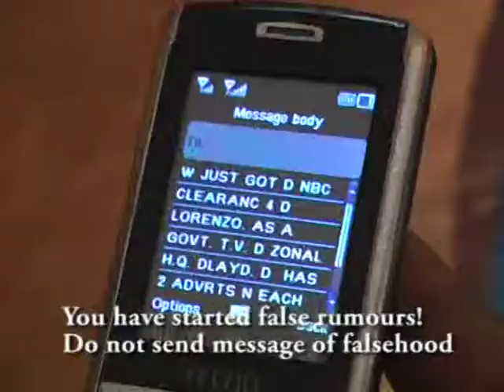KEHINDE SOAGA'S IYALAJE JINGLE